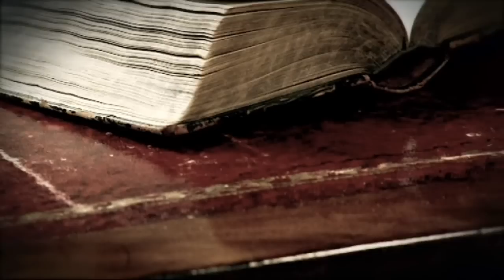"Organon der Heilkunst", Homöopathie, Samuel Hahnemann 1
Auszug aus dem "Organon der Heilkunst" von Dr. Samuel Hahnemann, dem Begründer der Homöopathie. Aufnahmen führen uns z. B. nach Köthen, an den original Schreibtisch Hahnemanns.